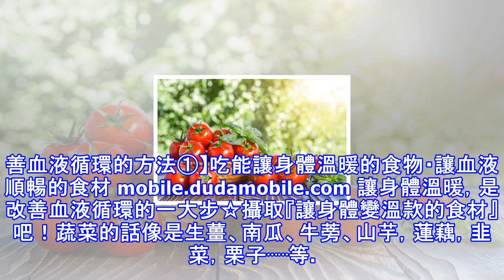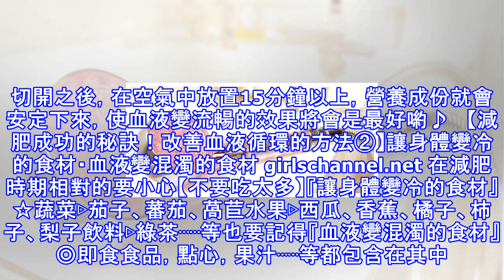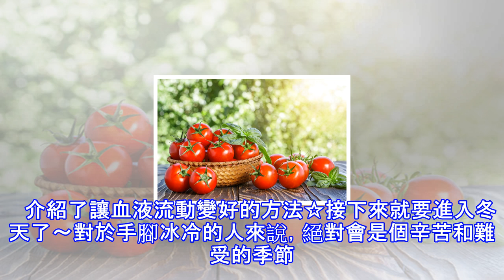減肥成功的秘訣就是「血液循環」♪改善方法4⋯⋯？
4meee!( For me)   「都在減肥了還是瘦不下來⋯⋯」這樣的人，或許這和血液循環有關係也說不定⋯⋯常有人說，血液循環不好容易變胖⋯⋯血液循環不好會對健康也會有壞影響♪這裡將介紹讓血液循環變好的方法☆ 【減肥成功的秘訣！改善血液循環的方法①】吃能讓身體溫暖的食物・讓血液順暢的食材 mobile.dudamobile.com 讓身體溫暖，是改善血液循環的一大步☆攝取『讓身體變溫款的食材』吧！蔬菜的話像是生薑、南瓜、牛蒡、山芋，蓮藕，韭菜，栗子⋯⋯等。然後也另外攝取些「讓血液變流暢的食材」吧☆洋蔥、韮菜⋯⋯等都十分著名。青花魚竹莢魚⋯⋯等青魚類也有增加流暢的效果。當期待洋蔥帶來血液循環的...